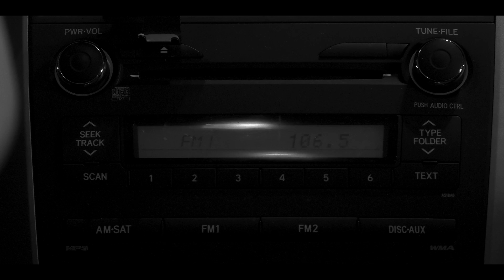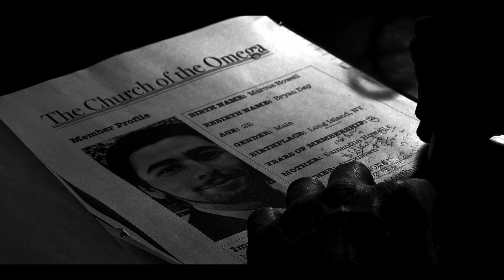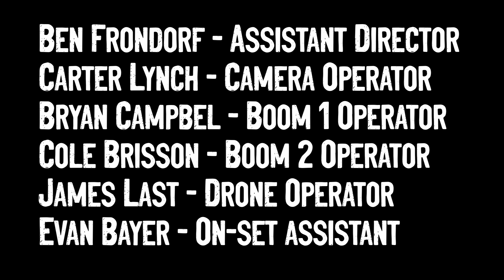"The Follower" (SHORT FILM)